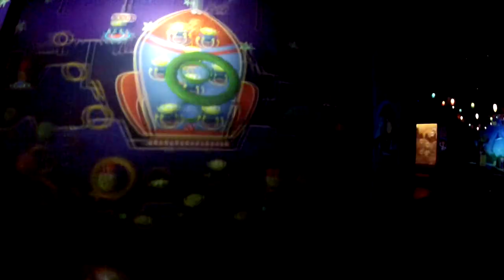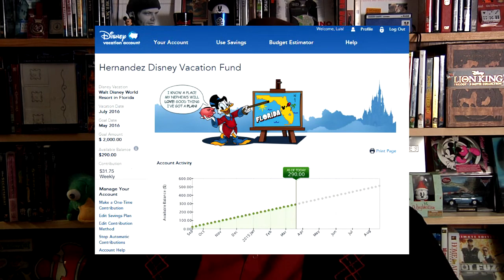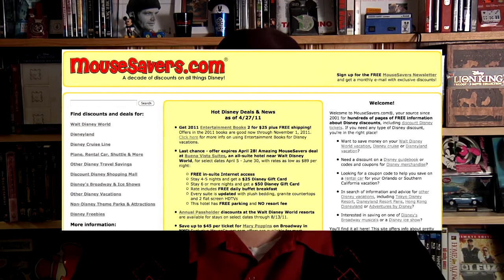File91e’s Disney News & Reviews (My TOP 10 Disney Planning Resources)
Hey all, we're firmly in September and usually in September I dedicate the month to preparing for your Disney trip. Namely, reviews of hotels, transportation, almost anything that you would want to know when prepping for your trip. Personally I like to call it Prep-tember.

It's the end of the month and that means another Top 10. In this month's top 10 I give you my Top 10 Disney Planning Resources. These things are all of the places I visit, read, or watch when I am getting my Disney trip together.